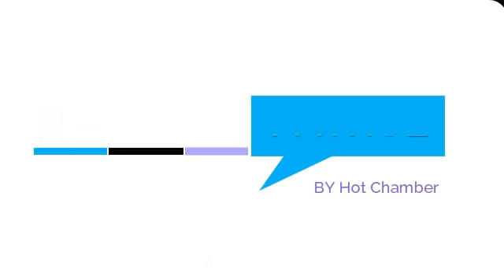KIMENUKA! ZARI Anyamazisha Watu Midomo Baada Ya Kupost Hii Picha Diamond Abaki Mdomo Wazi